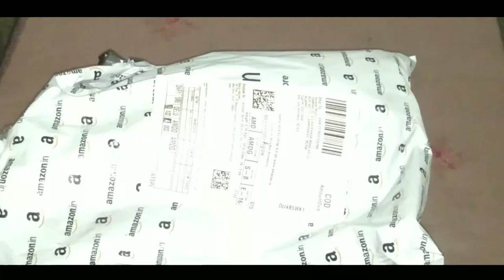My New Vlogging Mobile Tripod Best Vloging Tripod || Kaushal club Vlogs